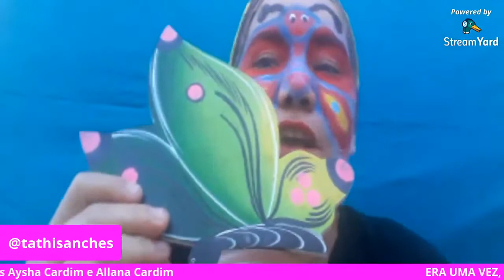ERA UMA VEZ... mais um episódio, com as irmãs Aysha Cardim e Allana Cardim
Live ERA UMA VEZ, mais um episódio com os educadores: Adriana Oliveira, Elisângela Cardoso, Emmerson Morvan, Marcilene Dias, Tathi Sanches e nossas convidadas, as irmãs Aysha Cardim e Allana Cardim, alunas do Colégio Soledade/Salvador, elas deixarammuitas dicas de brincadeiras, brinquedos, livros e falaram do canal delas aqui no youtube, Mundo das Coalinhas Cardim.

A live aconteceu no dia 05 de setembro de 2020, às 15h, no YouTube Emmerson Morvan.

O Projeto ‘ERA UMA VEZ’ nasceu no período do isolamento social, período da pandemia do covid19, com o objetivo de levar entretenimento e cultura para todas as crianças, jovens e adultos que queiram relembrar as brincadeiras e músicas da infância. Em se tratando de um período crítico e que tem provocado ansiedade e angústia em muitas crianças, pois não podem sair de casa para se divertir, então o projeto oferta diversão todos os sábados às 15 horas, no canal do youtube Elys Cardoso, com duração aproximada de duas horas.

Membros do projeto ERA UMA VEZ:

- ADRIANA OLIVEIRA SILVA, Graduada em Educação Física, Especialista em Desvios do Desenvolvimento, professora de danças Árabes e proprietária da escola Cia da dança Adriana Oliveira. Instagram: @drioliveirabellydance

- ELISÂNGELA CARDOSO idealizadora do projeto, pedagoga, psicopedagoga, professora do Atendimento Educacional Especializado (AEE), Especialista: em Educação Especial e Inclusiva, em Deficiência Intelectual e Múltipla, em Análise do Comportamento e Atendimento Educacional Especializado (AEE). Professora da APAE Salvador. Instagram: @elyscardosoc

- EMMERSON MORVAN, pedagogo, psicopedagogo, professor do Atendimento Educacional Especializado (AEE), Especialista: em Psicopedagogia Institucional Hospitalar e Clínica, Neuropsicooedagogo, em Informática Educativa, em Autismo e Formação de Jovens e Adultos. Poeta, musico, cantor e ator. Professor da APAE Salvador. Instagram: @emmersonmorvan_oficiall

- MARCILENE DIAS, pedagoga, psicopedagoga, Contadora de Histórias, Especialista em: Educação Especial e Neuropsicopedagogia. Atuo como professora de Educação Infantil e em intervenções psicopedagógicas e pedagógicas como alfabetizadora de crianças que apresentam dificuldades em seu processo de aprendizagem. Faz parte de uma equipe, que trabalha com atendimentos domiciliares. Instagram: @marcilenepsicopedagoga

- TATHIANA ANDRADE SANCHES, pedagoga, psicopedagoga, professora da Educação Infantil e do Atendimento Educacional Especializado (AEE). Especialista em Atendimento Educacional Especializado (AEE) e contadora de histórias. Instagram: @tathisanches